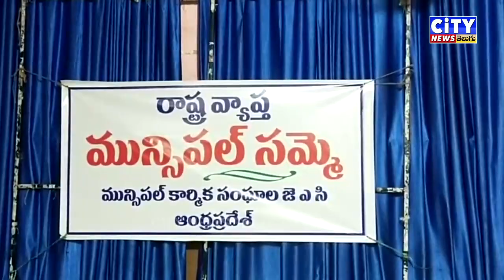AITUC,YSRTUC,TNTUC, స్వతంత్ర సంఘాలు కలిపి మున్సిపల్ కార్మిక సంఘాల జాయింట్ యాక్షన్ కమిటీ సమావేశం